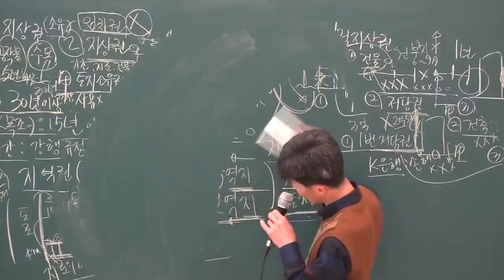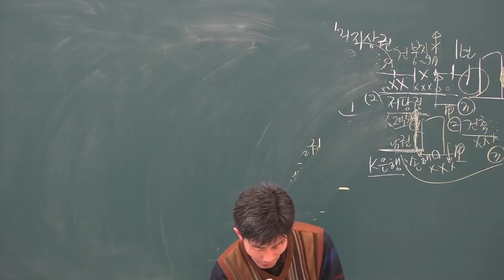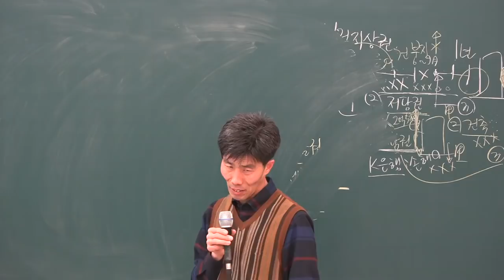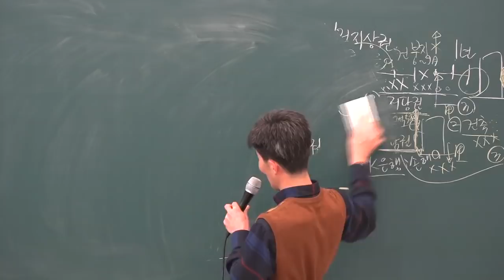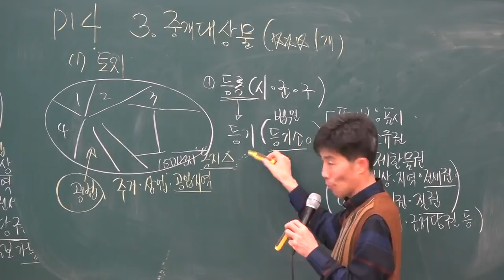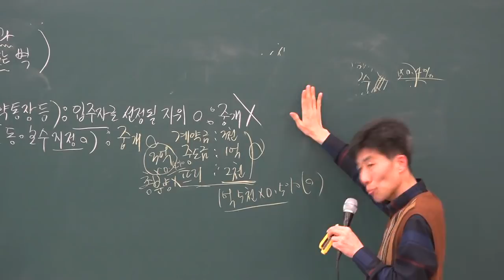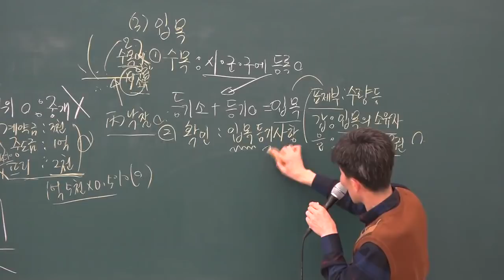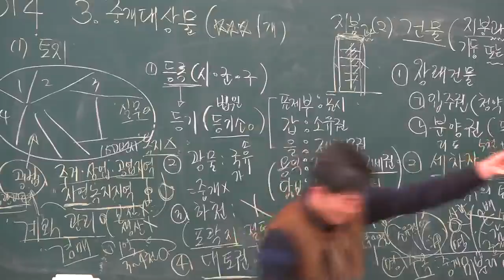[공전무] 2019년 공인중개사법령 및 중개실무 기본이론 1-3